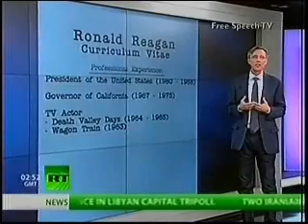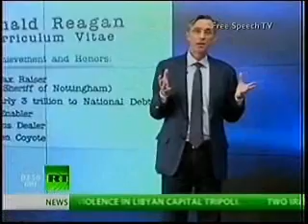Reagan WORST President EVER!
Ronald Reagan is only propped up by a misinformation campaign of the super rich who benefited from his policies that hurt those at the lower end of the economy scale.  The aiding of the super rich continue with Reaganomics Trickle Down policies and the hurting of the lower end of the economic scale continues to be hurt.

Why was Reagan so great?  The answer is...he was not.